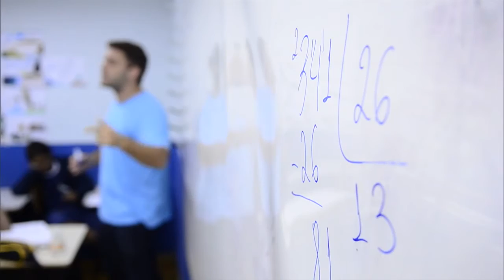Escolas com baixo índice de alfabetização terão prioridade no Programa Mais Educação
NBR NOTÍCIAS - 01.03.16: Pacto Nacional pela alfabetização foi lançado nesta terça-feira (01). A meta do programa é alfabetizar todas as crianças da rede pública que tenham até 8 anos de idade. O ministro da Educação, Aloizio Mercadante, afirmou que das 180 mil escolas públicas de todo país, somente 26 mil estão sendo consideradas prioridades por conta do baixo índice de leitura, escrita e conhecimentos, e serão priorizadas no Programa Mais Educação.